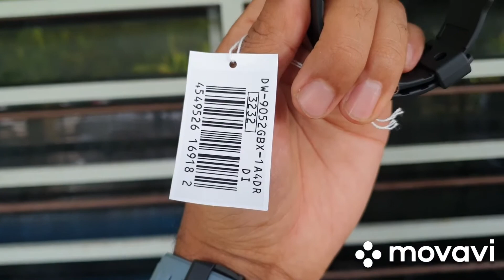G-SHOCK ORIGINAL DW-9052GBX-1A4 ANAK KATAK MODEL 2017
JAM 100% ORIGINAL. 1 TAHUN WARRANTY BY CASIO. COMPLETE SET DENGAN
KOTAK, TAG, BUKU MANUAL DAN
WARRANTI KAD.

TEMPAT COD:
SHAH ALAM - KL - SUNGAI BULOH

TERIMA KASIH 😊